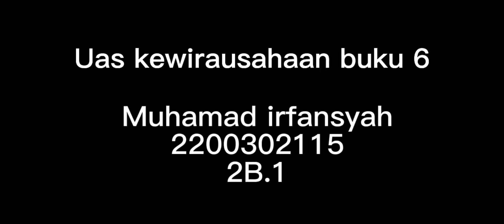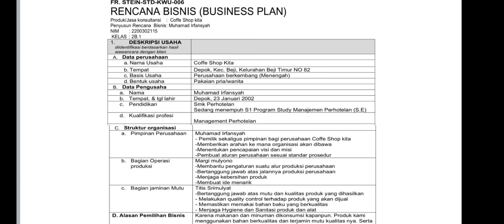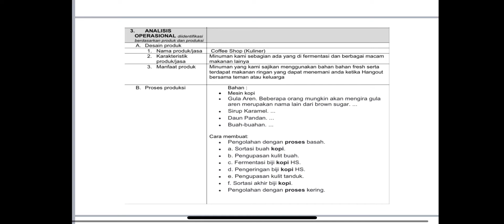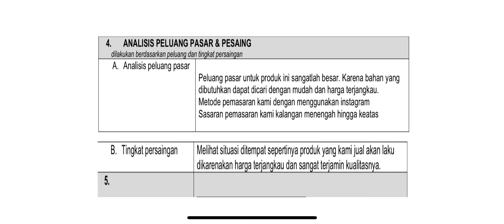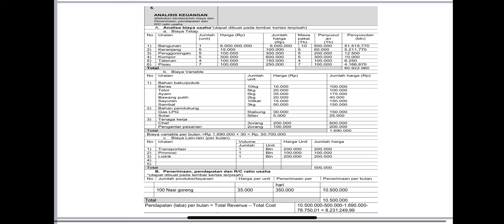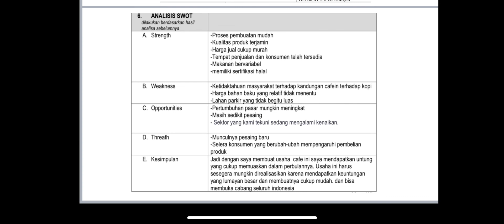Uas kewirausahaan buku 6 - Muhamad irfansyah - 2200302115 - 2B.1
Tonton ye, acccret dah